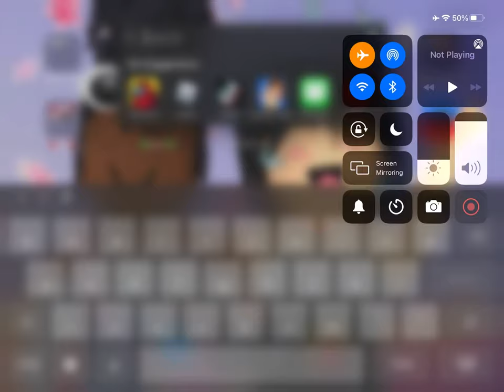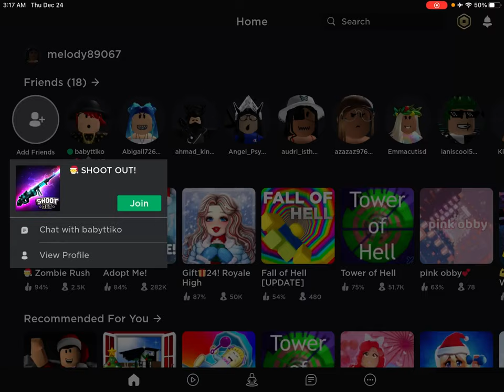My first roblox Video